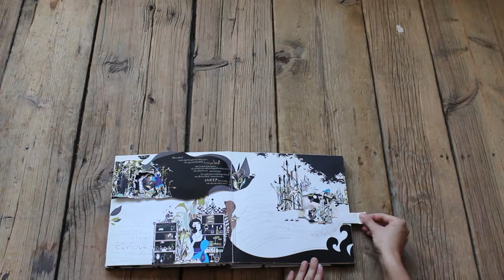Alice Through The Looking Glass, Pop-up book